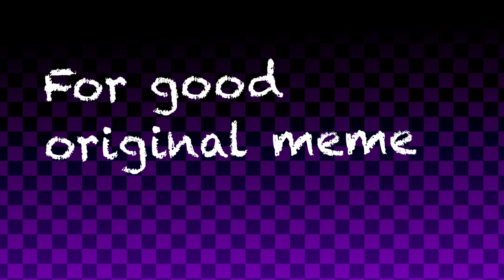for good (original animation meme) | ToonSquid (flash warning) Ig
Old sorry

people dislike me cause I have suicidal ideas can you please leave my YouTube channel plz and ty

{don't be a creep ill play just not add}
(Discord/Skype  you can add me)
animal crossing pocket camp: 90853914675
pokemon go: 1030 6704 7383 and 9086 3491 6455
Skype: Bonnie Malgo
Xbox: BonnieMalgo # 8568
ps4: Pug_Lover66
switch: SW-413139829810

app: FlipaClip, ToonSquid, Procreate, CuteCut pro, Capcut
time: a month I think
fps: 8, 20, 12, 14
ocs: Itay, Lima, paw
tablet: iPad 15.6.1
pen: Metal Stylus Pen Universal Touch Screen Capacitive Stylus pen